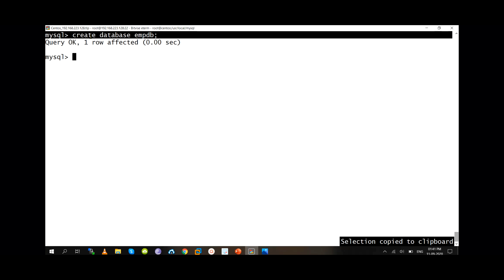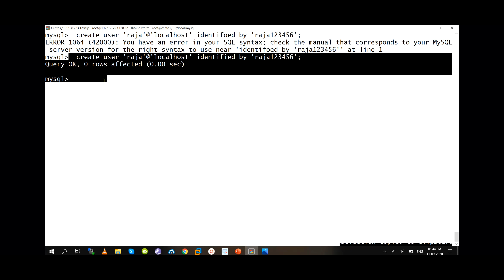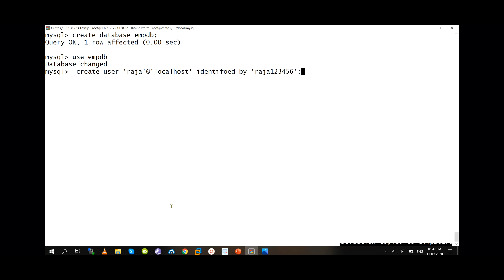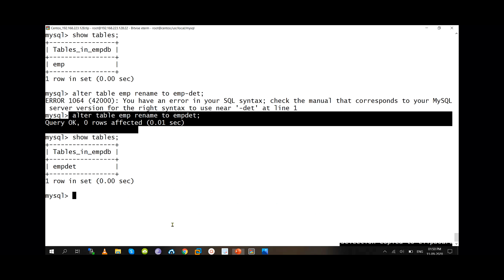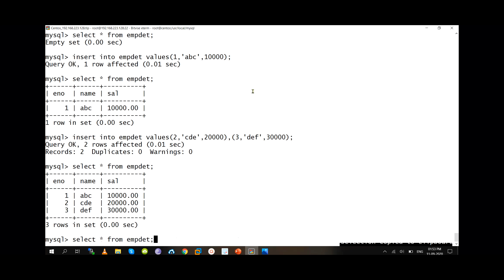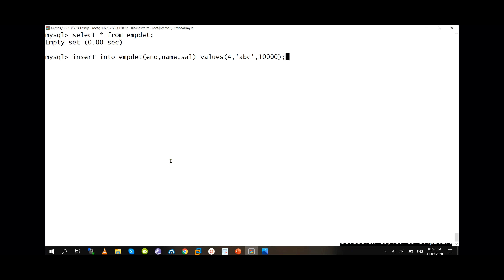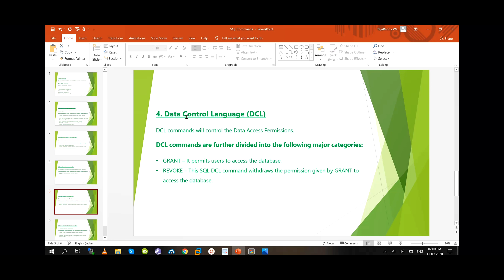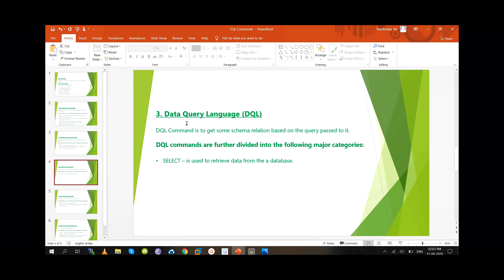Using SQL Commands With MySQL By Examples (In Telugu)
Hi Friends,

In this video we have discussed : Using SQL Commands With MySQL By Examples (In Telugu)

In the previous video we have discussed MySQL Transaction Isolation Levels (In Telugu)

In the previous video we have discussed PostgreSQL Basic Commands Part-I in Telugu.

In my previous video we have discussed - 50+ Linux Basic Commands To Work with PostgreSQL In Telugu.

In my previous  video We discussed about How To Install PostgreSQL On Windows 10 In Telugu.

And In my previous we have discussed the difference between PostgreSQL vs Oracle vs Microsoft SQL Server In Telugu?

In my previous Video, we have discussed the below topics in Telugu.

Why use PostgreSQL?
A Brief History of PostgreSQL?
PostgreSQL features highlights?
Who is using PostgreSQL?

In my previous to  previous video, we have clearly clarified the below Topics.

What is DBMS in Telugu?
What is RDBMS in Telugu?
DBMS Example Databases in Telugu?
RDBMS Example Databases in Telugu?
Difference between DBMS and RDBMS in Telugu
DBMS Stands for ?
RDBMS Stands for ?

Coming To My Profile,

I am expert in Multiple Open Source Database Technologies like MySQL DBA, PostgreSQL DBA, MongoDB DBA, MariaDB DBA , Apache Cassandra DBA, Couchbase DBA and Redis DBA.

My main intention to start this channel :  Providing all Open Source Database Technologies Tutorials in Telugu. It might helpful to all Telugu Peoples.

I need your valuable support to develop and upload more videos.

Regards,

OPEN SOURCE DBA TECHNOLOGIES,

HNO: # 170, FOURTH FLOOR,10TH CROSS FIRST MAIN, ASWATH NAGAR, MARATHAHALLI,
BANGALORE,PIN - 560037.

Land Mark: Backside To Kalamandir.